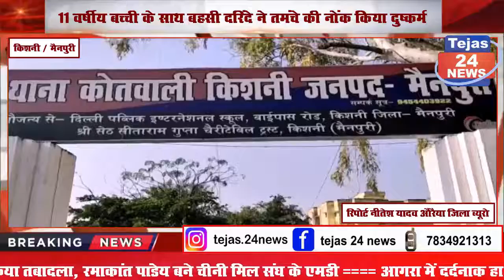11 वर्षीय बच्ची के साथ बहसी दरिंदे ने तमंचे की नोंक किया दुष्कर्म , हालत गंभीर